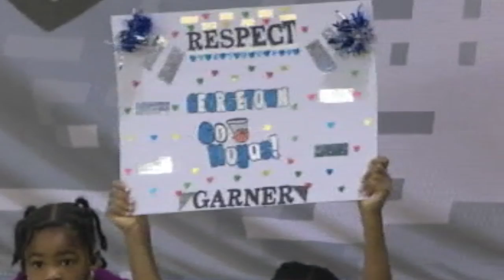Coach John Thompson III interview: ESPN Armed Forces Classic - Camp Humphreys - 131109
This video was produced by ESPN and provided to the U.S. Army in support of the 2013 Armed Forces Classic NCAA men's basketball game played on Camp Humphreys, South Korea, Nov. 9.

To learn more about Camp Humphreys visit the garrison's official Facebook